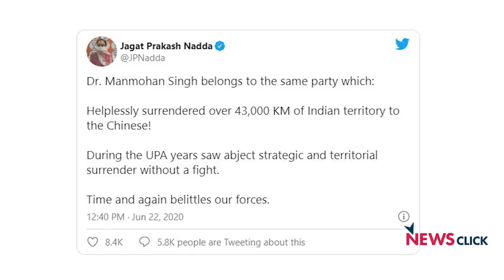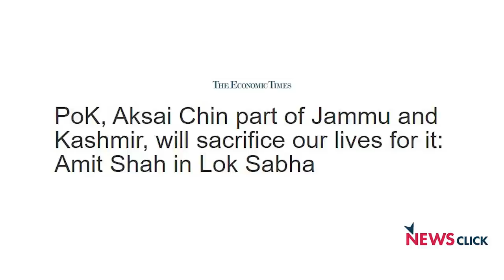Modi Didn't Understand Xi But China's President Understood India's PM Well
A modus vivendi will be found between India and China to settle the fallout of the standoff between troops of the two countries but this would largely be on China's terms, argues Ajai Shukla, defence analyst and retired Colonel of the IndianArmy, who says he is proud to be part of what the supporters of government call the "anti-national" brigade in an interview with Newsclick.